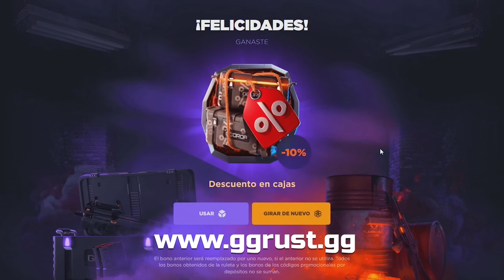RAIDEAMOS ESTA BASE PARA CONTROLAR LA ZONA! | RUST Gameplay Español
🎯 GGRUST
CODIGO: TORE
CODIGO PROMOCIONAL: UF8NTG3

💻 INFORMACIÓN SETUP